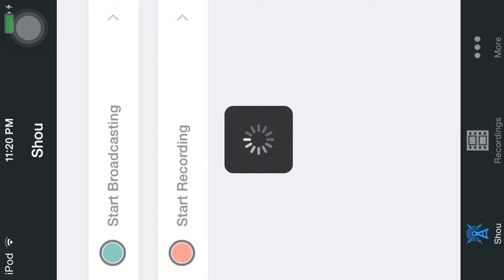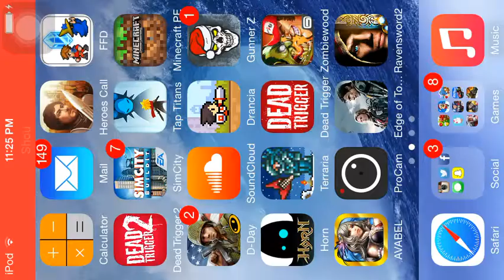Lets Play Ravensword Shadowlands Ep. 1 "Crashes"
Sorry I haven't been uploading. I made a bunch of videos but YouTube said that they were too long and couldn't upload so yeah... But I will be stopping my Blitz Brigade series and maybe my BTD Battles Mobile series for other series such as this and Modern Combat 5. Peace!